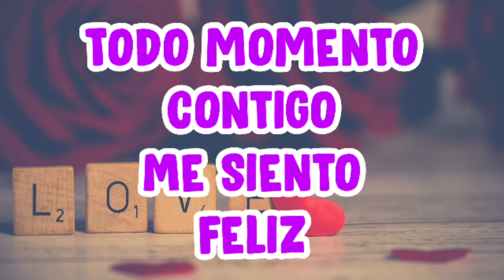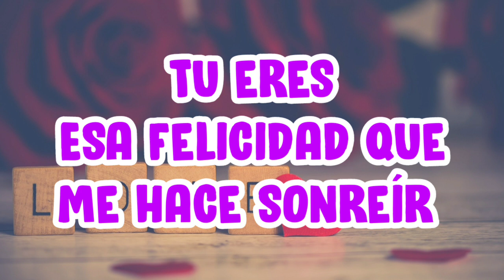quiero estar junto a ti hasta el fin del mundo te amo mi amor frases de amor